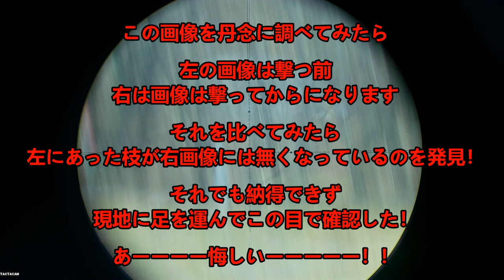超変形角が目の前に 早く撃たないと走り去る！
２０２１年度のエゾシカ狩猟ガイド随時受付中です🦌

こんな変形角を見るのは何年ぶりだろう？！
記憶では多分５～６年前に獲ったきりかな！
こいつを見たのは、お昼過ぎの１時３０分くらいだった
私も少し用心が足りなかったように思う（反省）
いつもは見ることは無いここの牧草地、何故かこの時ふと予感が・・・
もう少し奥に行って見ようと思い、行って見たら草を食ってたという事なのです！
鹿が逃げて行った後を何度も探してみたが、その痕跡は見当たらなかった
その後３日間に渡り執念深く探して見たが、やはりダメだった！（カラスも付いてない）

弾頭が枝に当たり跳弾したのは検証済みだが

「もしかしてっ・・・？！」

２０２１年度のエゾシカ狩猟ガイド随時受付中です🦌